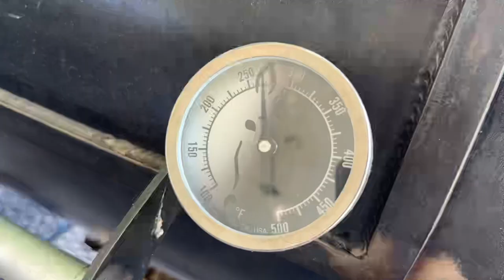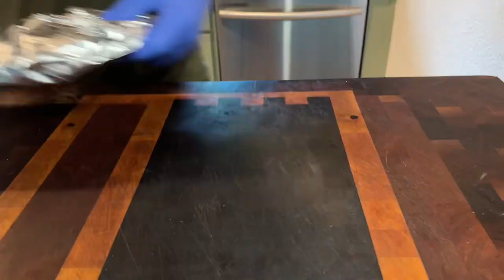I smoked Central Texas Style Spare ribs - Workhorse 1975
Easy way to cook Central Texas Style Spareribs. Done on Workhorse 1975